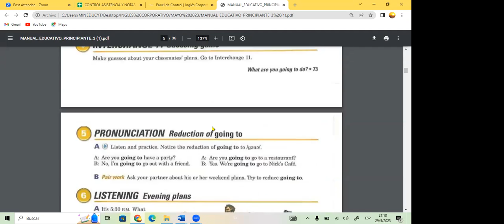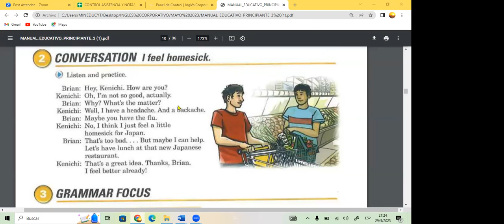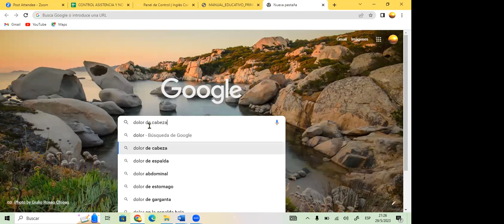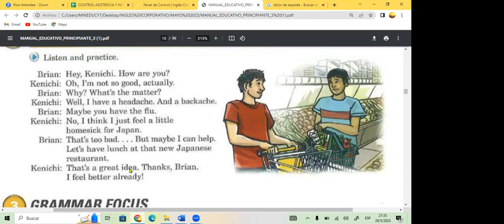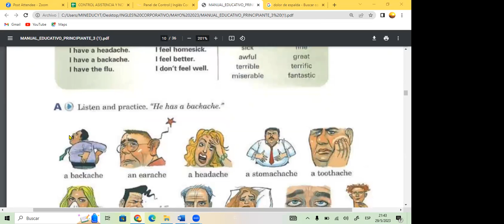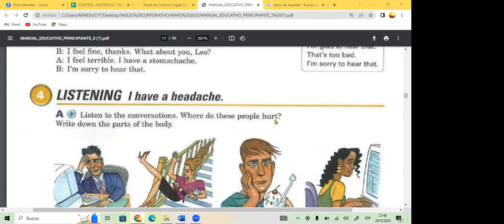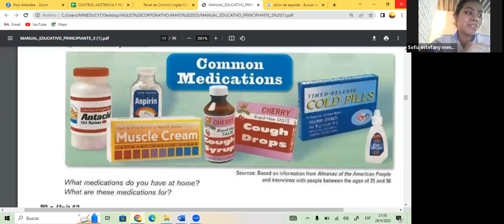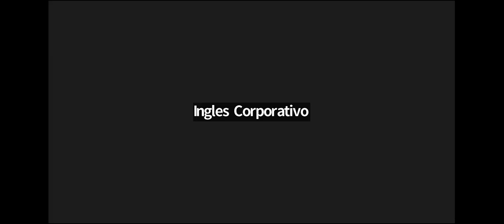SESION 5- 29-05-23- FI-REGAL-20 GUZMAN- SICKNESS P3